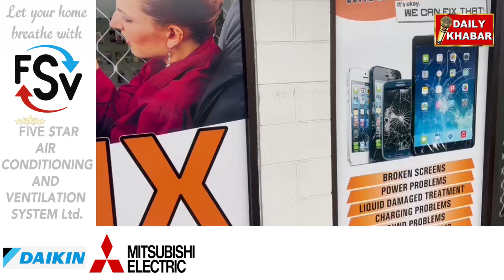Robbery at Tech n Gadgets store in TakaniniThe robbers ransacked the store